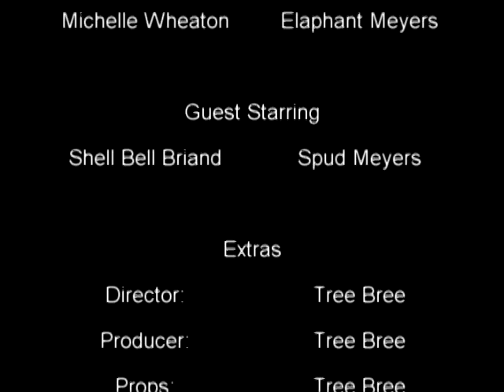Miley Cyrus - Can't Be Tamed Parody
This is a PARODY! It's making fun of the original video. It's not supposed to be "appropriate". The original wasn't even appropriate! So if you are easily offended, don't watch this PARODY!

A Miley Cyrus Parody to the song Can't Be Tamed made by Tree Bree ( ME!! :) . Starring Michelle Wheaton & Elaphant Meyers. Small Roles are played by Shell Bell Briand and Spud Meyers.